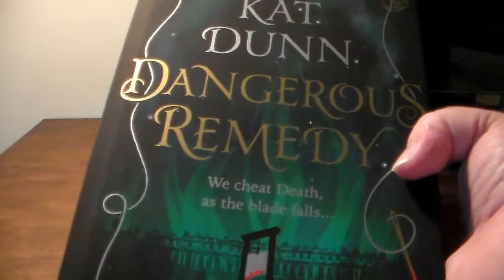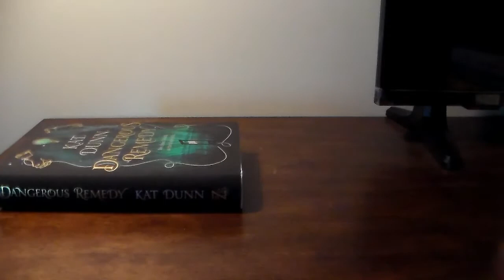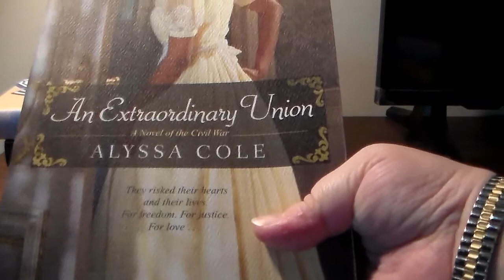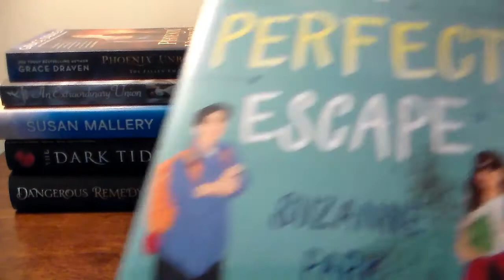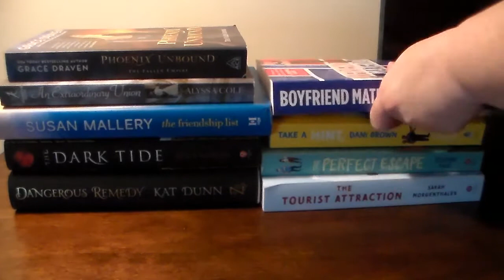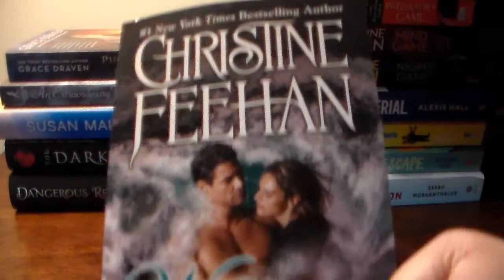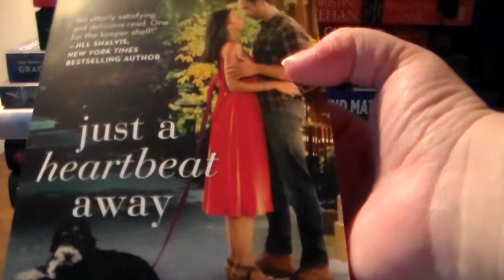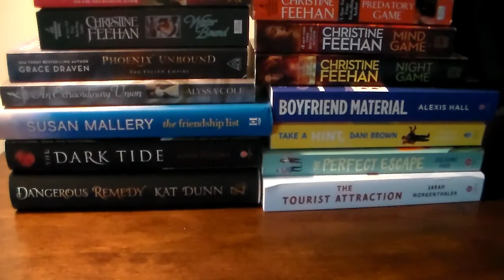Book Haul August 2020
Hello all! Here’s all the books that I got for the month of August 2020. Most of them came from either amazon or Books-a-milliion, but I did get a few from Target as well. Hope you all enjoy.

My intro was made by the lovely Shae from Shaekgeeksout. Please go give her some love!